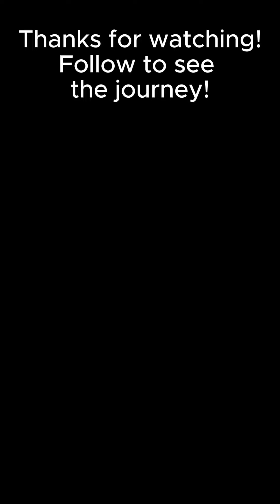bro hit a bench PR and started TWEAKIN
Even though this was after a long day at work and I was tired, I was able to hit this PR!! This is so exciting and encouraging (bc I lowkey didn't think I would be able to hit 225 by the time I graduate, but with this new PR under my belt, now I think I can)

Day 58 and 59 of trying to bench 225 before I graduate from college.